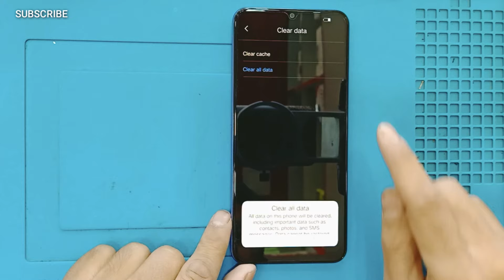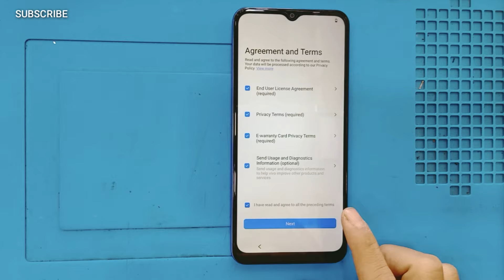Vivo Y02 (V2217) Hard Reset | Vivo Y02 Pattern, Pin Lock Remove Easy solution | How to Unlock Y02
📍 UC Browser Download Retrying failed

This tutorial addresses the following issues:
Queries Solved :)

1 How to Unlock Pattern Lock Without losing any data
2 Unlock Pattern PIN and PASSWORD LOCK without Factory Reset in hindi
3 Pattern Lock kaise tode or kaise khole
4 how I break pattern lock and password lock in Android mobile
5 Types of Method to break pattern lock
6 Unlock Pattern Lock Without Erasing data
7 This way to unlock pattern and password lock in android devices HINDI